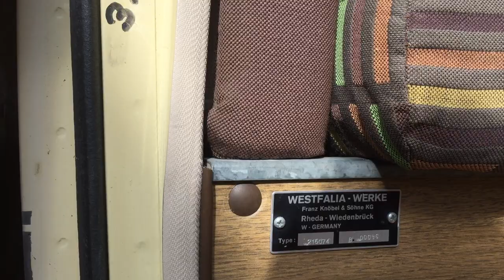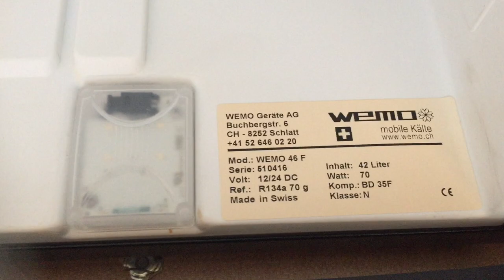Kühlschrank in VW T3 Westfalia ersetzt mit WEMO 46F A mit Vorrangschaltung 230 Volt Wohnmobil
Kühlschrank ersetzt sollte aussehen wie ein Original
WEMO 46F mit Vorrangschaltung 12 / 230 Volt